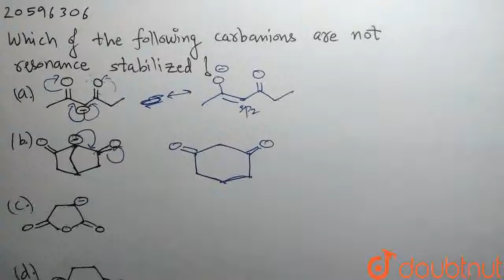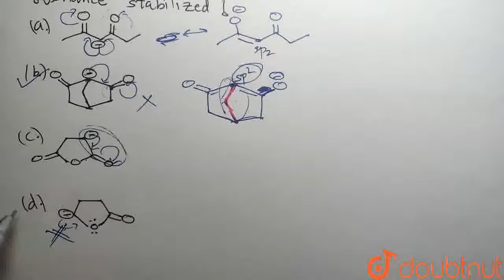Which of the following carbanions are not resonance stabilized? | CLASS 12 | GENERAL ORGANIC CHE...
Which of the following carbanions are not resonance stabilized?
Class: 12
Subject: CHEMISTRY
Chapter: GENERAL ORGANIC CHEMISTRY
Board:IIT JEE

👉 Have Any Query? Ask Us.